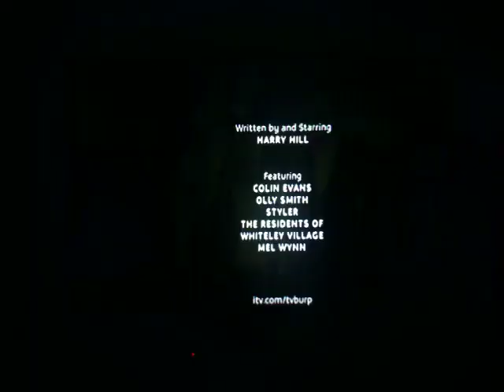Rich and Famous David Van Day Sue Moxley Colin Evans and Styler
Clip from Harry Hill Burps